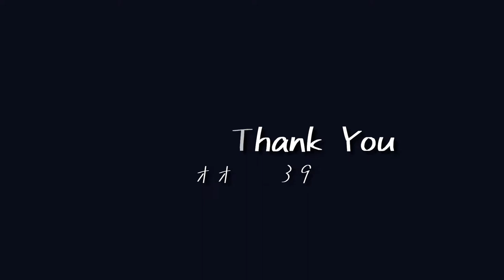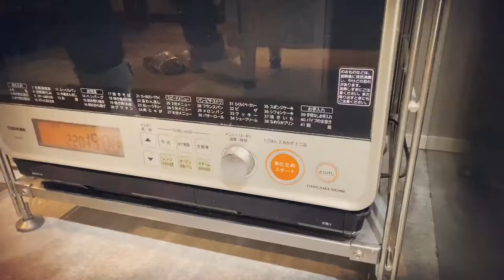[SUB] What I cooked for Christmas dinner. | Roast Chicken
I made a roast chicken for Christmas Eve dinner. I would like to share the Christmas atmosphere with you.

You can find Spanish, Brazilian Portuguese, and Japanese subtitles.

【smart phone】 On the top right screen, tab 「︙」→ tab 「CC」 → turn the subtitle 「ON」
【computer】On the bottom right screen, click 「gear icon⚙」 → turn the subtitle 「ON」

SNS:
BGM
 Composed by beco